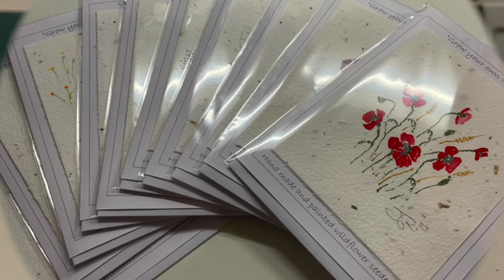Painting Wildflower seeded cards